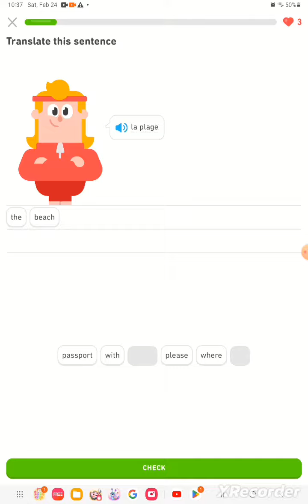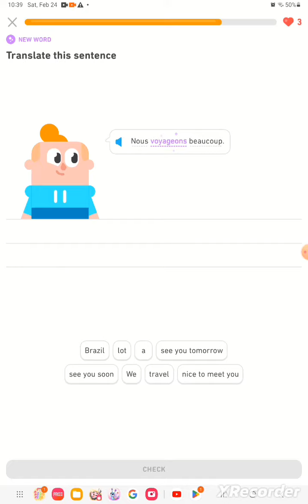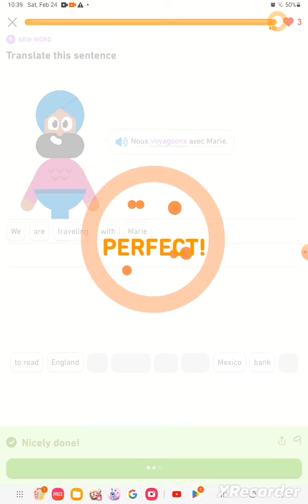Duolingo French Leason 2024